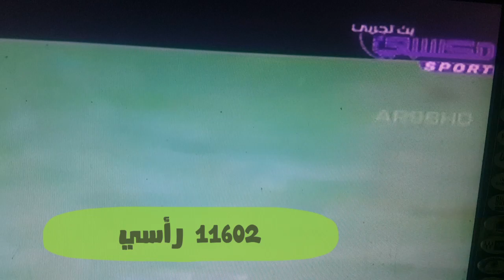تردد قناه مكسبي سبورت علي النايل سات ,ظهور قناه مكسبي سبورت علي النايل سات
تردد قناه مكسبي سبورت
تردد قناه مكسبي سبورت علي النايل سات
قناه مكسبي سبورت الجديده علي نايل سات